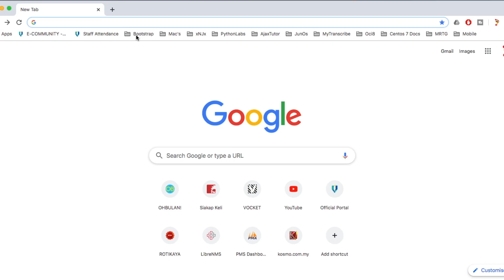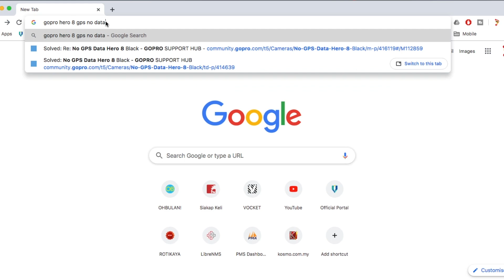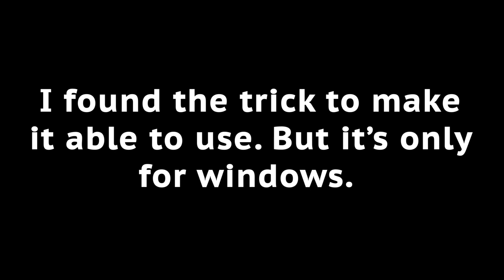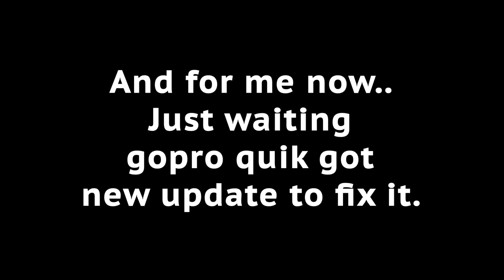📸 Action Cam : GoPro Hero 8 / Max GPS Problem??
What should i do?? They mention that GoPro Hero 8 has GPS build-in. But, when i try to get the data from gopro quik, it mention no data!! After a few days looking on the forum. I got the answer. I should not buy this action cam!! haha Need to wait until it fix all the bugs. What do i understand is only on gopro quick, it cannot process the data from the telemetry/gps option. Actually, the metadata is inside the video.
For editing, you need to do manually on after effect. I'm not expert with after effect. So just let it go, and wait the latest update. Hopefully it not taking a long time. For windows user, dont worry. you can do some tweak on gopro quik to use it. You need a Hero8BlackGPMF.xml file in C:\Program Files\GoPro\GoPro Desktop App\telemetrydata\DataProfiles\.